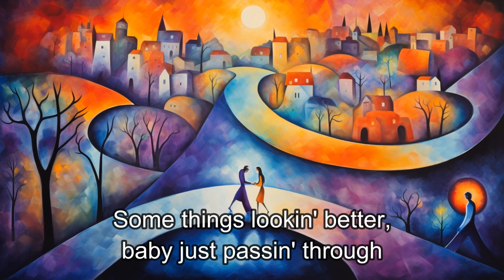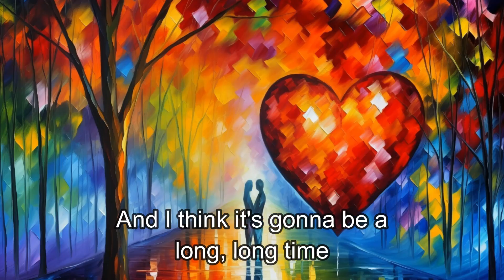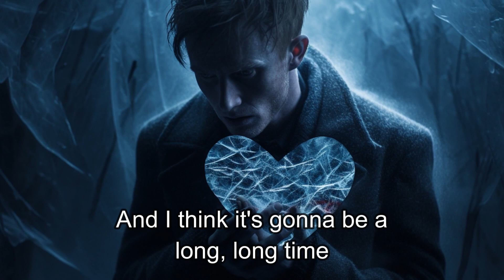Cold Heart - Elton John Dua Lipa PS1 Remix (Lyrics)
🎵 Immerse yourself in a mesmerizing AI-generated world with Elton John and Dua Lipa's "Cold Heart." 🎵

Welcome to the captivating fusion of classic and contemporary sounds with groundbreaking AI-generated visuals. This music video presents breathtaking images inspired by and synced with Elton John and Dua Lipa's enchanting collaborative single, "Cold Heart." Prepare to embark on a musical journey that delights both the eyes and ears.

✨Song Details✨
Title: Cold Heart
Artists: Elton John, Dua Lipa
Released: 2021
Genre: Pop

In this innovative endeavor, we challenge the conventional limits of artificial intelligence and music, blending the two to produce a visual narrative that enhances the auditory experience. Our AI interprets the emotions and themes of "Cold Heart," generating images that complement the song while providing a fresh interpretation.

🎤 Featuring subtitles for karaoke, sing along with your favorite artists and make this immersive experience even more entertaining!

🎹 The History of "Cold Heart" 🎹
"Cold Heart" serves as a tribute to the timeless talent of Elton John, featuring a sample mashup of four of his classic hits, including "Sacrifice," "Rocket Man," "Kiss the Bride," and "Where's The Shoorah?" Dua Lipa’s exquisite vocals effortlessly blend with Elton John's iconic verses, creating a perfect harmony that pays homage to his timeless legacy.

🤖About Us🤖
We delve into the uncharted territories of AI, art, and music, developing one-of-a-kind visual experiences for your favorite tracks.

Share your thoughts on this AI-inspired music video in the comments below! What song should we visualize next?

Get Cold Heart (PS1 Remix) by Elton John, Dua Lipa and over 1M + mainstream tracks

License ID: gGe3zwJ9kXL